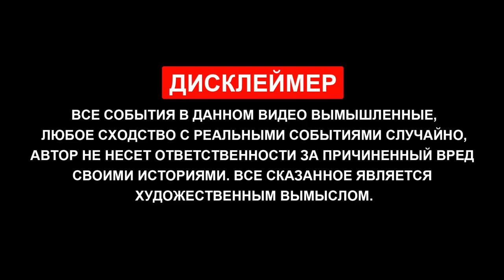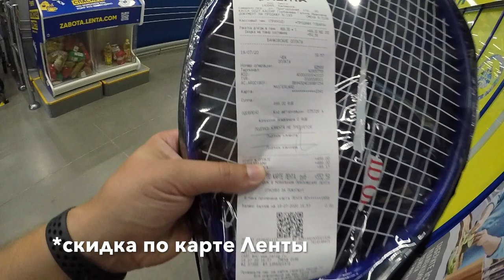Поиграть в БОЛЬШОЙ ТЕННИС | Без опыта | Ракетка для большого тенниса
Господа , в наше удивительное времяпребывание в 2020 году, вокруг много всего интересного: информации и возможностей. Так же, это распространяется и на спорт,  какой хочешь, любой вид боевых искусств, легко-атлетических или тяжело-атлетических тренировок/секций. Недалеко от моего дома, в Пестовском парке, открыли теннисный корт - бесплатный! Грешно не попробовать это для себя и понять на сколько данная игра, и сам спорт в целом, интересны, сложны по выносливости и, возможно, полезны для здоровья. Но оказалось всё не так просто, только хотеть сыграть и собраться сделать - это 20% успеха, остальные 80% - это найти день в день теннисные ракетки и купить их, вот прям целый квест на день! Всё это вы увидите в данном ролике и то, как мы с другом впервые решили сыграть в большой теннис.